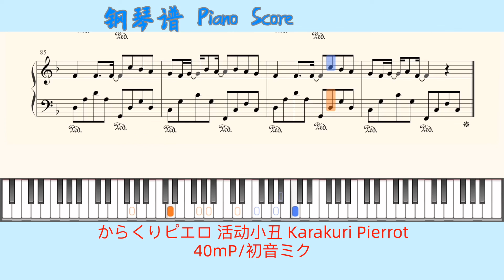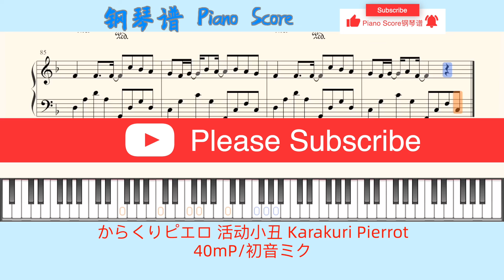からくりピエロ 活动小丑 Karakuri Pierrot🎹40mP/初音ミク🎹Piano Score钢琴谱指法